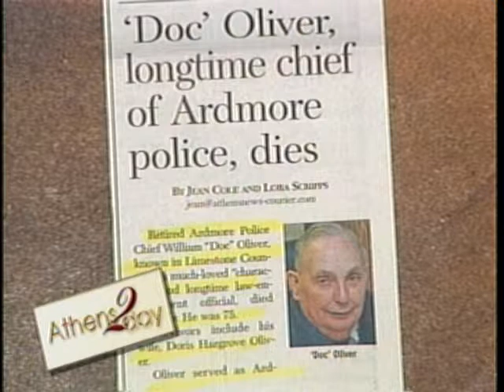Mayor Ronnie Marks, Jamie Cooper, Gloria Cooper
Mayor Ronnie Marks on Cooper and Company